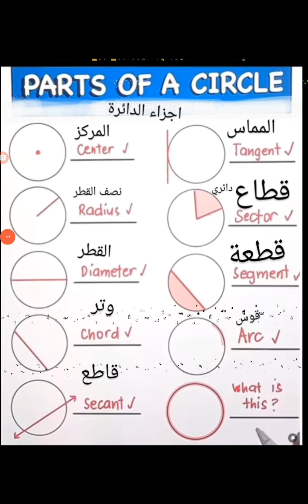اجزاء الدائرة parts of a circle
parts of a circle اجزاء الدائرة@@yes for english forever
circle
diameter
arch
segment